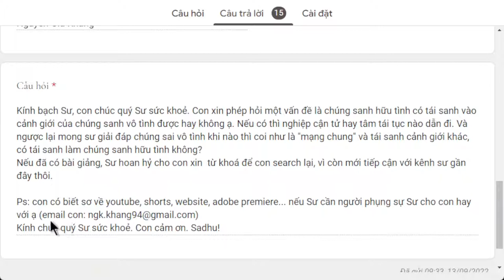1591. Chúng sanh hữu tình và vô tình